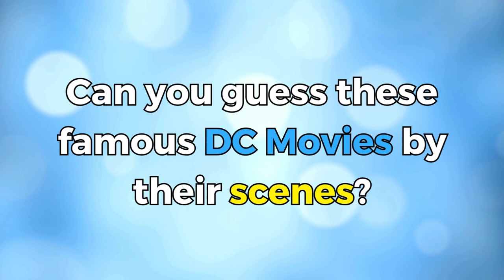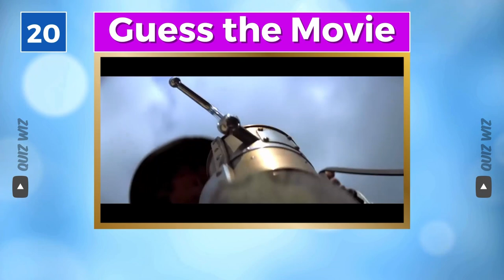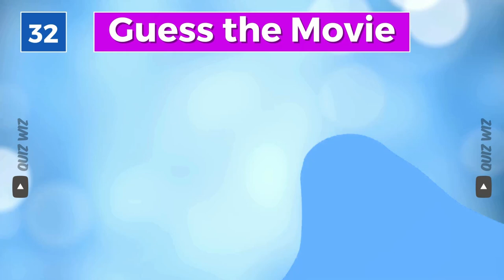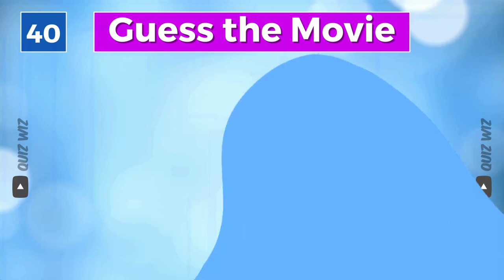Guess the "DC Comics MOVIE BY THE SCENE" QUIZ!🎬 | TRIVIA / CHALLENGE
🦸‍♂️ Prepare yourself for an electrifying journey through the DC Universe like never before! 🌟 It's time to flex your superhero muscles in the "Guess the DC Comics MOVIE BY THE SCENE" QUIZ! 🍿

👀 Think you know your Dark Knight from your Man of Steel? Put your capes on and join us as we challenge you to identify iconic scenes from the legendary world of DC Comics! From Gotham's shadowy alleys to Metropolis' dazzling skyscrapers, this trivia will put your DC knowledge to the ultimate test.

💪 Gather your Justice League of friends or face the challenge solo – either way, get ready for a pulse-pounding experience that will transport you into the heart of legendary battles, epic showdowns, and the defining moments that make DC movies truly spectacular.

🚀 Dive into the multiverse of heroes and villains, spanning decades of cinematic greatness. From Superman's soaring flights to Batman's intense detective work, every frame holds a clue that will separate the casual viewers from the true DC aficionados.

🔍 Unleash your inner detective and showcase your mastery of the DC Cinematic Universe! Grab your utility belt, summon your superpowers, and get set for a quiz that will have you exclaiming, "Holy quiz show, Batman!"

💥 It's time to prove you're the ultimate DC Comics movie guru! Join us in this epic TRIVIA/CHALLENGE and discover if you have what it takes to rise as the champion of the DC Universe. Don't miss out on the action – hit play now and let the superhero spectacle begin! 🎬🦹‍♀️